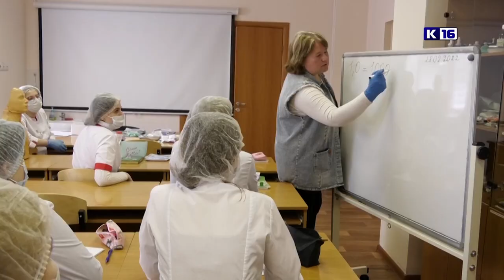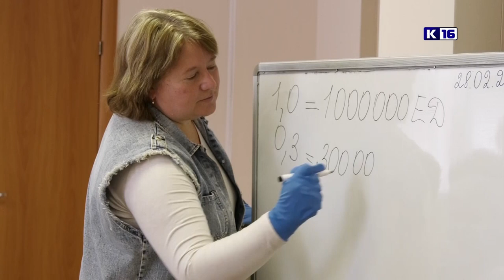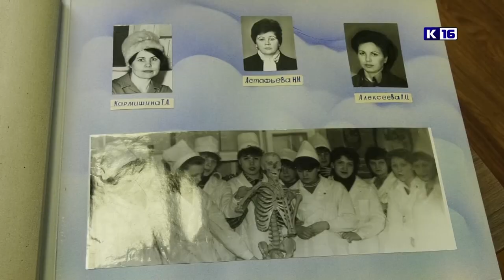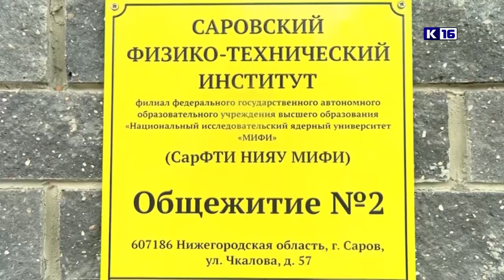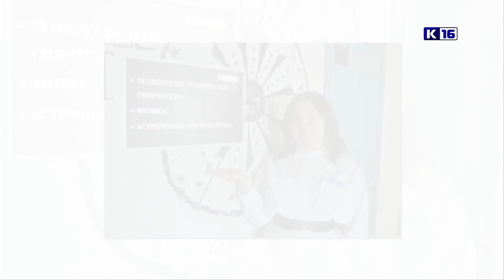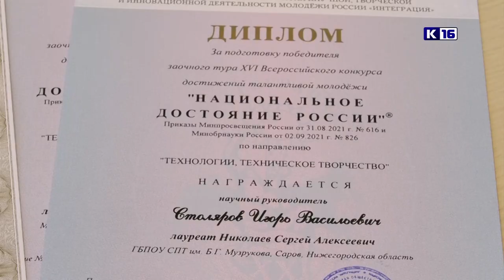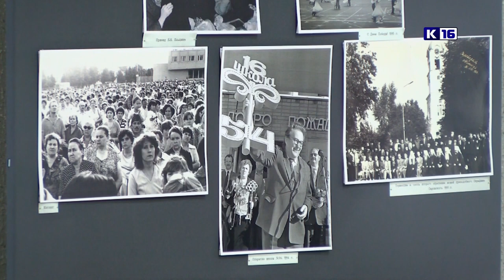Новости Сарова. Март-апрель 2022